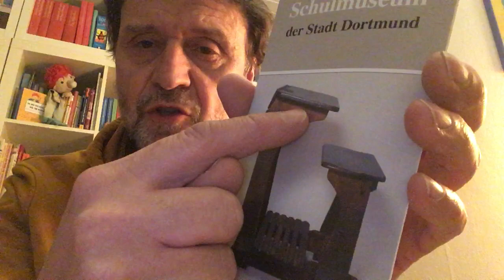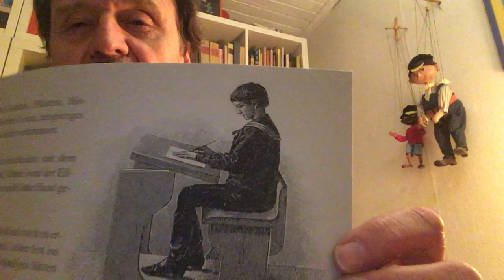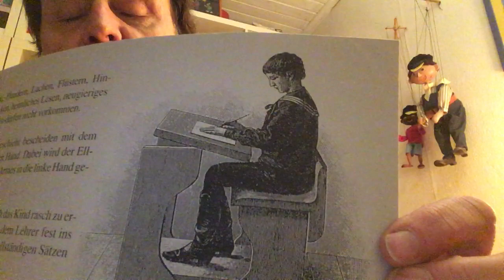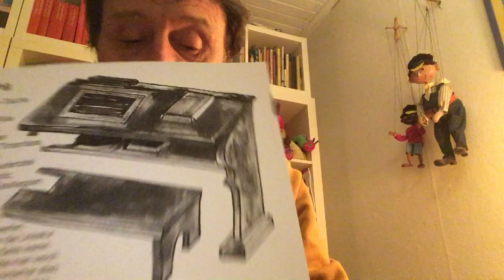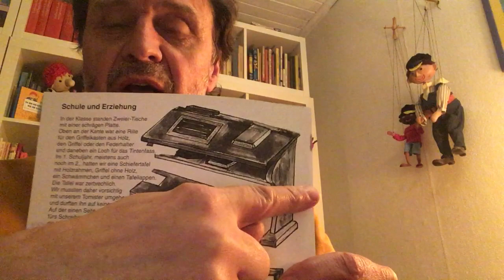Auf alten Schulbänken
Von den 20er bis Ende der 50er Jahre saßen die Schulkinder auf Schulbänken, die alle zur Tafel ausgerichtet waren. In einer Klasse waren nicht selten mehr als 50 Kinder dicht an dicht.